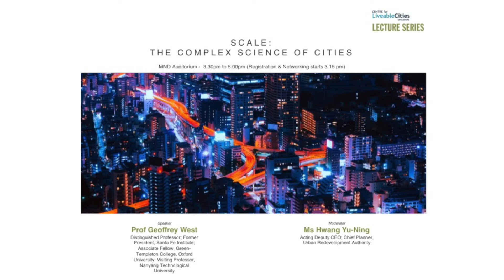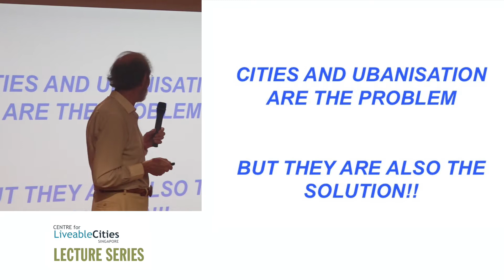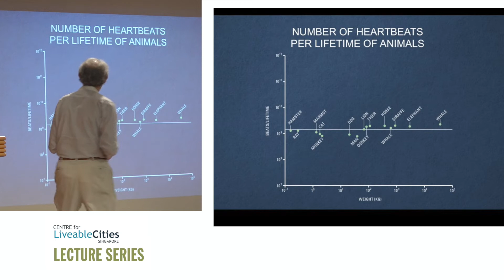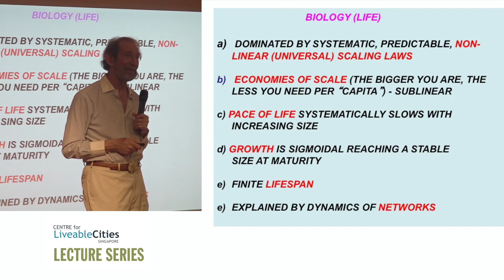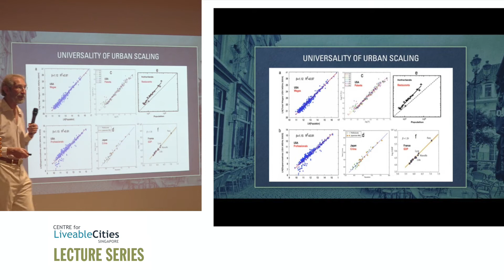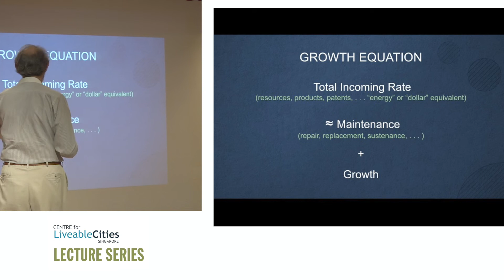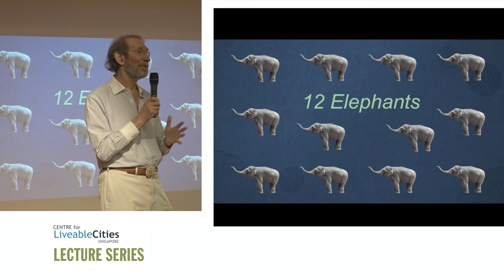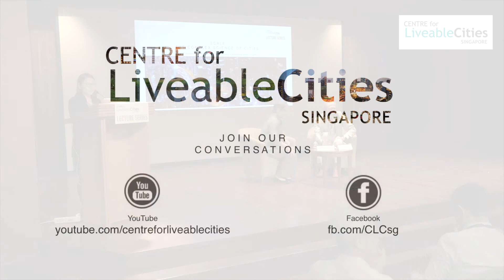Prof Geoffrey West: Scale - The Complex Science of Cities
The is the full lecture of "Scale: The Complex Science of Cities" on 12 March 2018, by Prof Geoffrey West, Distinguished Professor; Former President, Santa Fe Institute; Associate Fellow, Green-Templeton College, Oxford University, Nanyang Technological University.

Is it possible to develop quantitative and predictive Science of cities, to answer the challenges that cities face as a result of rapid urbanisation?

Professor Geoffrey West, explores statistical trends in biology and in cities. Complexity science, calls for a more integrated and inter-disciplinary approach to study the complex urban systems and scientifically derive principals governing the interconnected components. Research in this area will add value to our understanding of cities enabling better decision making.